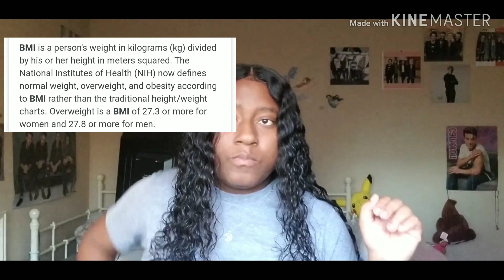10 New Year's Resolution's Goals + Advice For 2020!!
Hey Stars 🌟

Today, I'll be sharing my New Years Resolutions + Advice for 2020💚

SC: Nashidragneel13

🌌 Commment Down Below Some Video Ideas❗💛

🌌 FAQS:

Sub Count: 723
Goal: 800
Age: 18
Editor: Kinemaster
Recorder: Samsung Galaxy S8